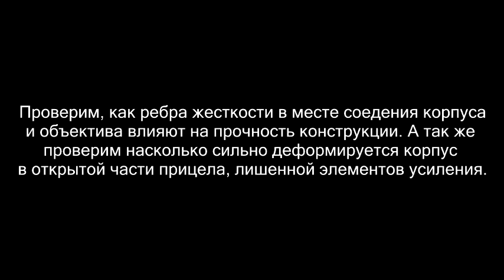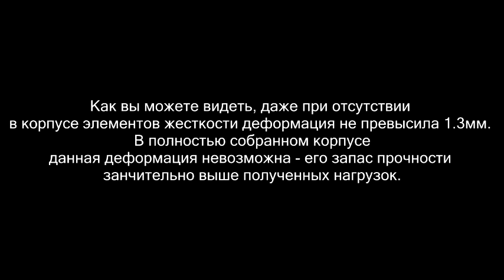Переехать тепловизор машиной. Тест на прочность тепловизионного прицела LEGAT.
Тепловизионный прицел серии LEGAT предназначен для стрельбы на средние и дальние дистанции в ночных условиях, а также в условиях ограниченной видимости (туман, дождь, дымка, негустые заросли). Прицел базируется на микроболометре 17 микрон с беззатворной технологией и частотой кадров 50 Гц. Наличие баллистических поправок (5 ячеек памяти) позволяет пристреливать оружие на разные дистанции, боеприпасы и типы оружия. Особенности прицела: встроенная фокусировка, простое меню, большой выбор модификаций, сохранение пристрелок на различных увеличениях, цифровой компас, датчики крена и возвышения. При бюджетной цене тепловизионный прицел LEGAT надежен, компактен и прост в обращении.

Тепловизионный прицел LEGAT — особенности:
- электронный магнитный компас
- функция отключения дисплея
- возможность подключения лазерного дальномера
- датчики крена и возвышения
- встроенный механизм фокусировки
- 5 ячеек памяти
- 5 цветовых палитр
- ударная стойкость на больших калибрах (свыше 6000G)